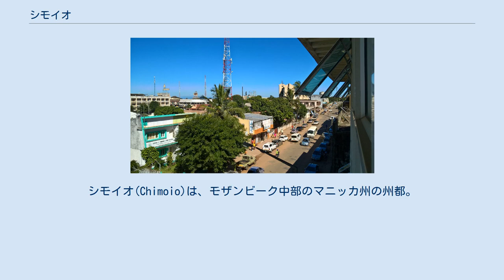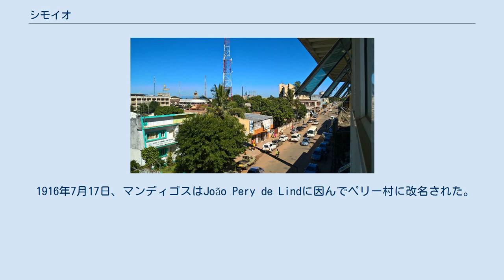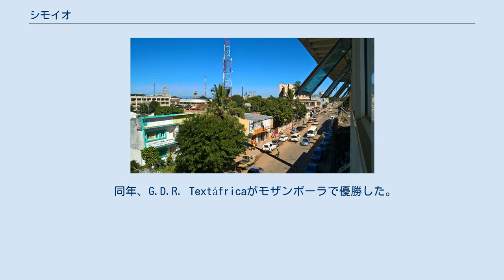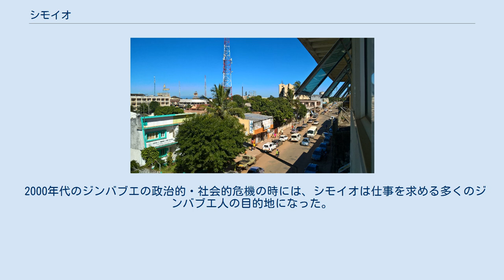シモイオ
シモイオ(Chimoio)は、モザンビーク中部のマニッカ州の州都。
 2016年の人口は32万4800人で、同国第5位の都市である。
 ベイラからハラレへの鉄道の駅が有り、ジンバブエ国境から約95km離れている。
 標高は約750m。
 アラブ人が金等を求めてモノモタパ王国と貿易を行った。
 1572年、ポルトガルのフランシスコ・バレットが初めてモノモタパ王国を威力偵察した。
 1891年、ポルトガルが主に農業植民地を創る為に、モザンビーク会社を設立した。
 1893年2月24日、ポルトガル人が現在のシモイオの近くに、フランシスコ・バレットに因んでバレット村を建設した。
 ベイラ港からの鉄道の終点であり、都市が発展した。
 1897年末、鉄道がバレット村を経由してジンバブエに到達した。
 1899年、モザンビーク会社は地区司令部をバレット村からシミアラに移転した。
 この町は後にマンディゴスに改名された。
 1910年、ポルトガル総督のJoão Pery de Lindがマンディゴスに訪れた。
 1916年7月17日、マンディゴスはJoão Pery de Lindに因んでペリー村に改名された。
 1920年、初めてのホテルであるペリー村ホテルが建設された。
 1928年、サッカーチームのG.D.R.テクスタフリカが設立した。
 1944年、ポルトガル綿花会社が建設された。
 1948年、初の小学校であるCaldas Xavier小学校が建設された。
 1969年7月17日、ペリー村は市に昇格した。
 同年、G.D.R. Textáfricaがモザンボーラで優勝した。
 同年、ビンガ山に因んで高山(monte alto)映画館が建設された。
 1974年、モザンビーク独立戦争で、モザンビーク解放戦線がポルトガルにとって重要であるペリー村を砲撃した。
 ペリー村は独立戦争で解放戦線に攻撃された唯一の大都市であった。
 同年、ポルトガルでカーネーション革命が起こり、モザンビークは独立を認められた。
 1975年1月12日、ペリー村はシモイオに改名された。
 1977年5月30日、モザンビーク内戦が始まり、シモイオは停滞した。
 11月23日、ローデシア紛争の中で、ローデシア軍がジンバブエ・アフリカ国民解放軍に対して、ディンゴ作戦を実行した。
 この事件はシモイオの虐殺とも呼ばれている。
 1992年10月4日、内戦が終了した。
 2000年代のジンバブエの政治的・社会的危機の時には、シモイオは仕事を求める多くのジンバブエ人の目的地になった。